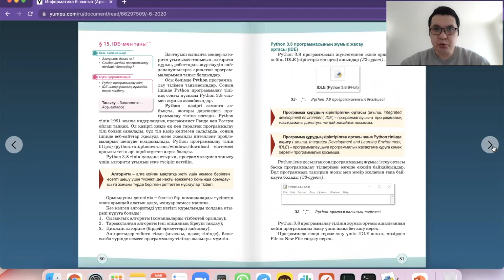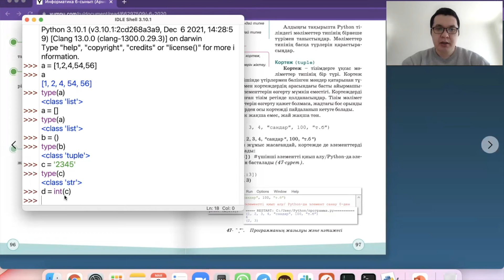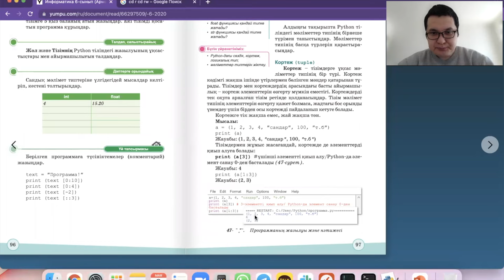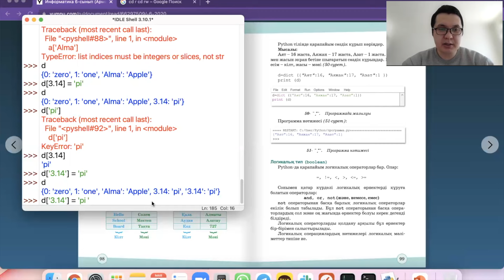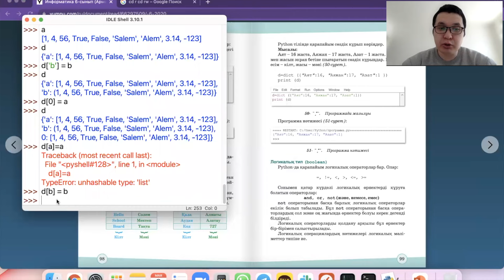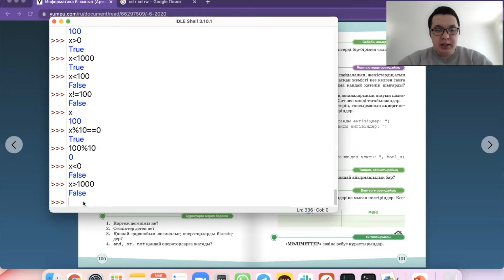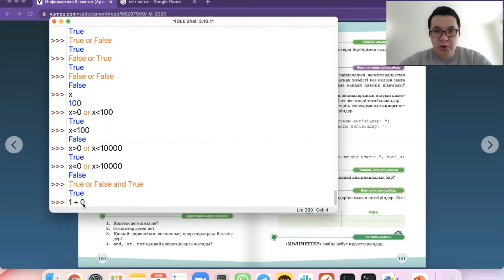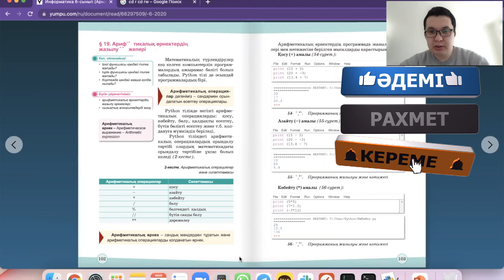6-сынып. §18 Мәліметтер типтерін жіктеу